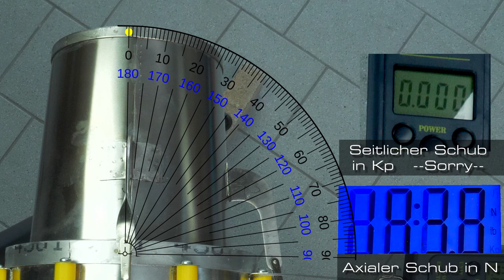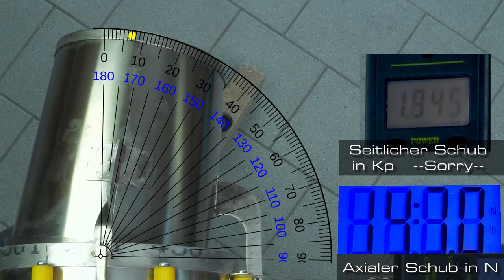Kräfte an einem Außenvektor...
Eine Schubvektoreinheit ermöglicht es den Schubstrahl eines Jets abzulenken.
Das erlaubt z.B. das Hoovern eines Jets.
Was dabei für Kräfte auftreten, auch am Servo habe ich in diesem Video untersucht.
Ein DITEX Servo hat durch Telemetrie die Kraftmessung am Servo erst möglich gemacht.

Gemafreier Soundtrack von Frametraxx